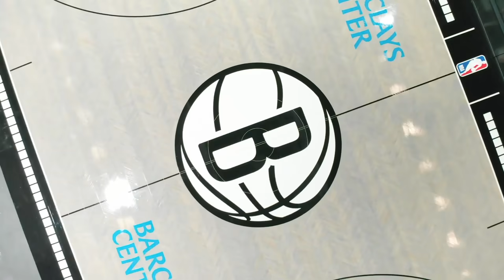🏚LES BROOKLYN NETS, MEILLEURS MOMENTS ALL-TIME🏚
👉🏼Le retour de ma série préférée est acté ! On repart sur les 6 meilleurs moments all-time de chaque franchise toujours dans l’ordre chronologique de leur apparition. Aujourd’hui, un très gros morceau avec les Brooklyn Nets, 2 fois champions ABA. Let’s go !👈🏼

👕Les t-shirts de Dear BBall (10%)
🧦Les chaussettes de backcourt (30% à partir de 3 paires)
🧢Les casquettes de The Perfect Cap (10%)

🍥Et si t’as lu jusque là, t’es un ouf (mais je t’adore) ! Mets moi le nom de Miaouss (😻) dans la section commentaires pour te signaler !

Intro (0:00)
Les bases (0:57)
Moment #6 (2:14)
Moment #5 (7:07)
Moment #4 (12:31)
Moment #3 (16:22)
Moment #2 (21:47)
Moment #1 (25:50)
Outro (28:50)